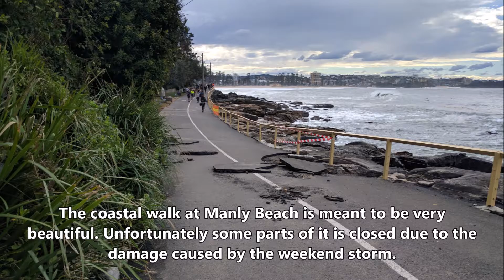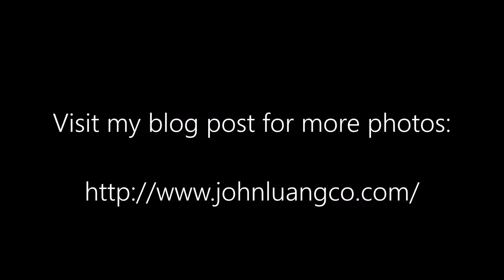SYDNEY + BLUE MOUNTAINS | Australia 1/2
The 1st part of my 2 week trip in Australia spent in Sydney, with the highlight being the Blue Mountains and Vivid Sydney exhibits.
Song #1: Ice Crystals - Everet Almond
Song #2: Believer - Silent Partner